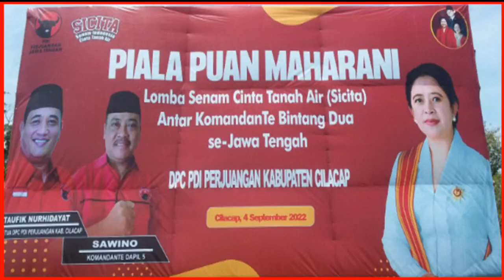CENDOT DAWET # PUAN PRESIDEN KU # VERSI SAWINO KOMANDAN TE BINTANG DUA KEC. ADIPALA DAPIL 5 CILACAP